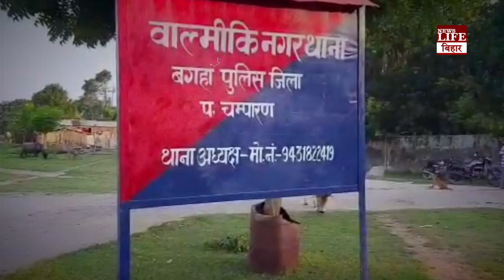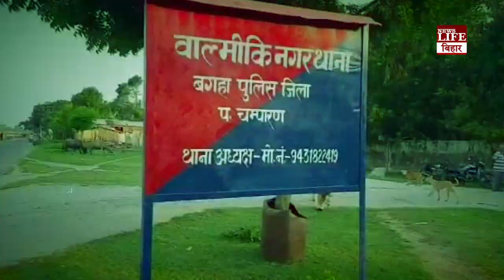स्कूटी के लाइट में घुसा अजगर, स्कूटी सवार ने देखा तो उड़ गए होश